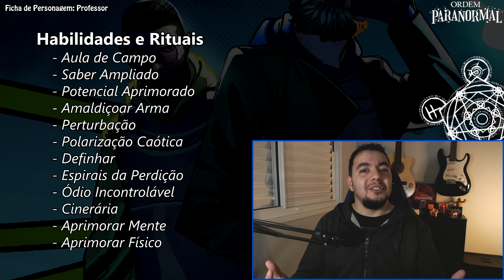USANDO A NOVA ORIGEM: PROFESSOR - ORDEM PARANORMAL RPG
Uma ficha basica com a origem nova pra quem quiser usar, fique a vontade pra fazer o download da ficha no primeiro comentário fixado